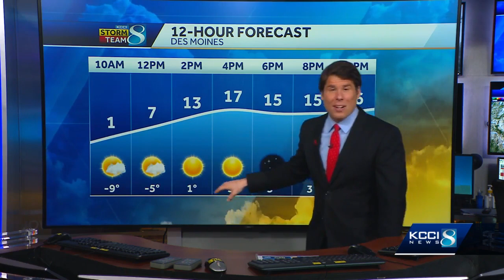Windy and cold Friday